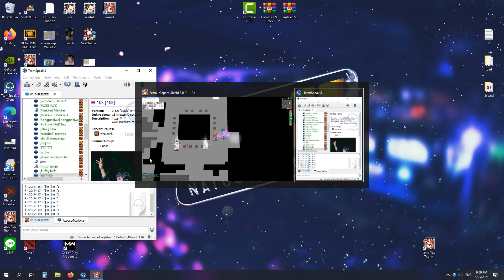who vs Disaster sv.thorin 25/05/64 1080p60